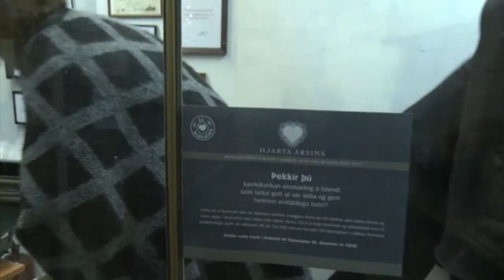Jólaþáttur N4 2013 2.hluti